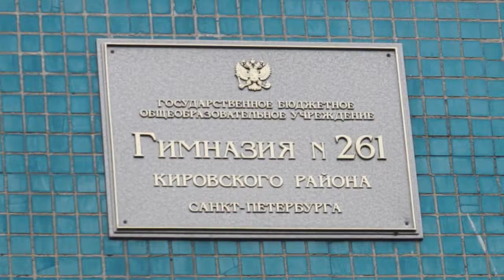Сохранить тепло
Глава администрации Кировского района Сергей Иванов встретился с жителями муниципального образования Красненькая речка. На встрече граждане услышали отчет работы местных властей за первое полугодие текущего года и планы на следующий период. Стало известно, что теплосети в двух кварталах этого округа  ждет капитальный ремонт. Ранее на  этой территории проводились работы по закальцовке систем отопления, результата удалось добиться, но незначительного. Губернатор Санкт-Петербурга – Сергей Полтавченко включил в программу социального - экономического развития  «Стратегия-2030» эти проблемные участки.
После капитального ремонта последуют поэтапные восстановительные работы: озеленение, асфальтирование, облагораживание тротуаров и придомовых территорий. Была сказано, что администрация Кировского района в вопросах благоустройства кварталов будет придерживаться стратегии социально-экономического развития Санкт-Петербурга до 2030 года. Все финансируется из бюджета города.
Олеся Филимонова
Яков Уманцев